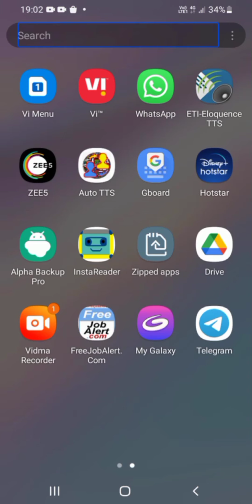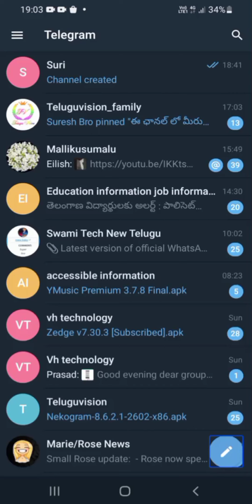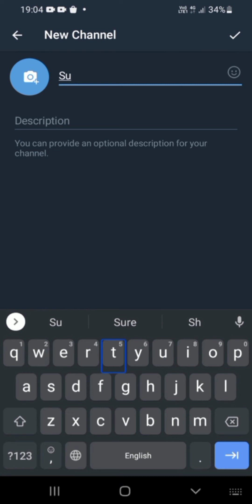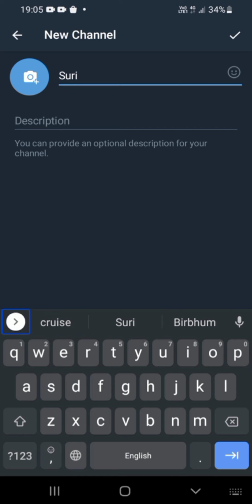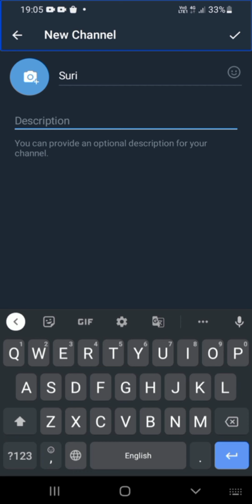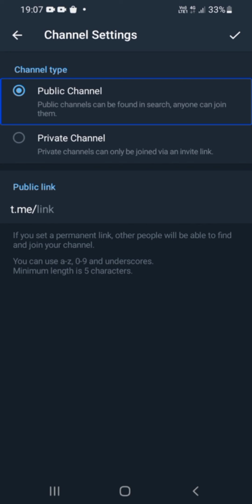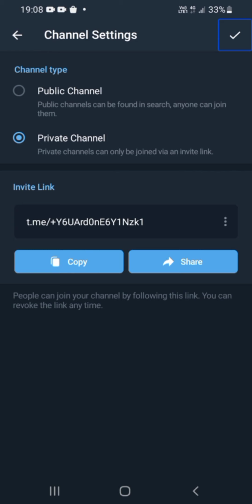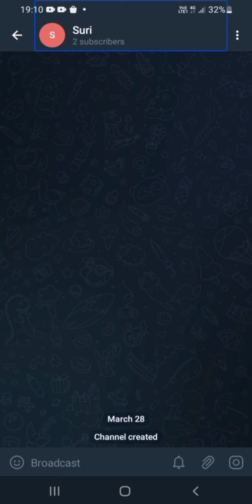How to create telegram channel 2022 with TalkBack every visually impact person Part 5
premium hair sales and premium apps free follow me my telegram channel premium app deals

hi friends this video is how to create Telegram channel

hi friends how are you all first opening to my YouTube channel thank you all
welcome to Swami take new Telugu YouTube channel subscribe to my channel BEL icon click all notifications selected received your mobile mail and YouTube app checking for watching the first my videos
my videos like share friends and family members your Facebook and WhatsApp groups and social media all groups your solutions commons tell me friends you are support me thank you all
checking for my YouTube channel about section follow me my telegram channels and join my WhatsApp groups and follow me my all social media platform your solutions comments tell me friends and watching the full video friends thank you